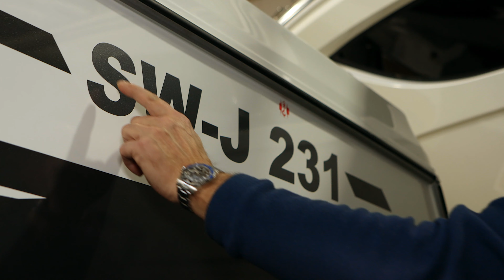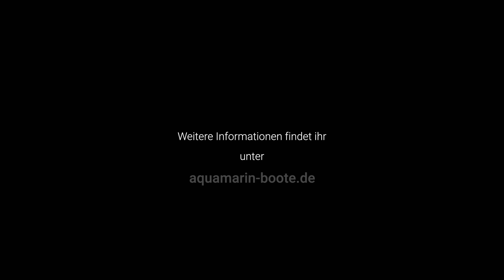Auf was achten beim Bootskauf? | WSA- Anmeldung, CE-Konformitätserklärung und Kaufvertrag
In der heutigen Episode gehen wir mal detailliert darauf ein "auf was man beim Bootskauf achten" muss. Es gibt eine Menge zu beachten, wie z.B.: Finanzierungen, Versicherungen, WSA Anmeldung, CE Konformitätserklärung usw. Das Gute ist, wir als Händler stehen euch immer zur Seite und beraten euch in den einzelnen Punkten sehr gerne.

Erreichen könnt ihr uns auch auf.

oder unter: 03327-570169